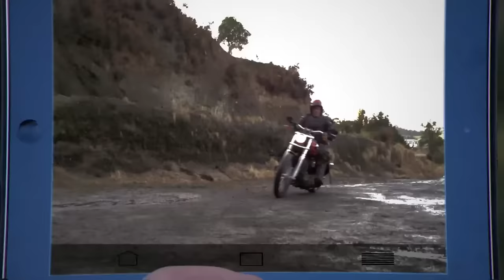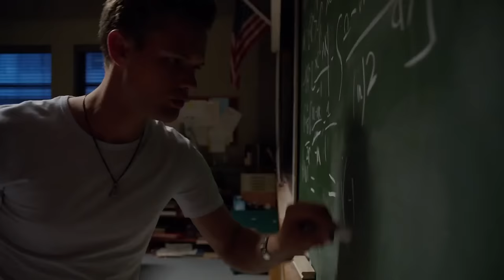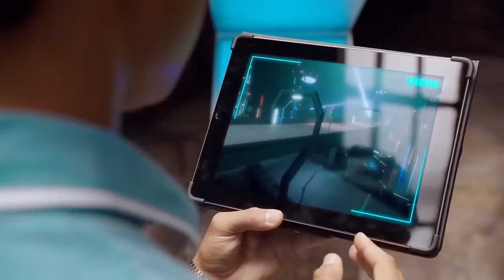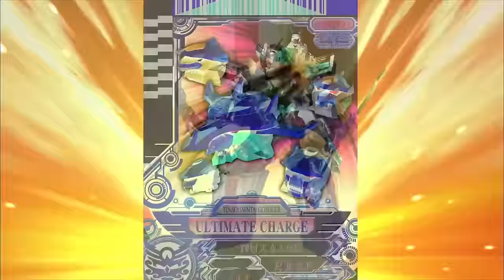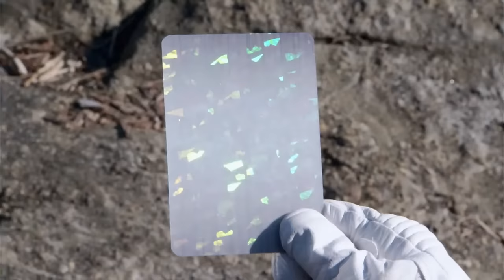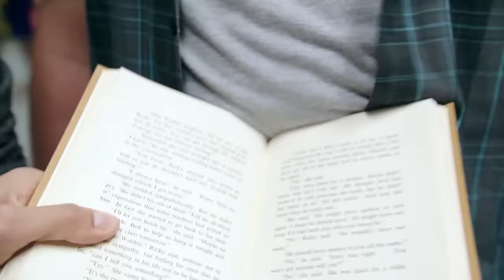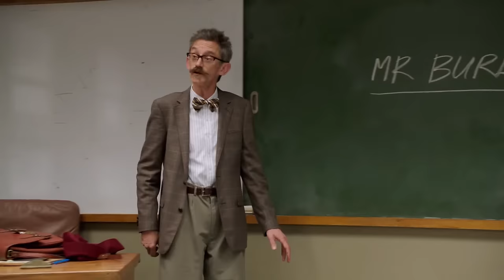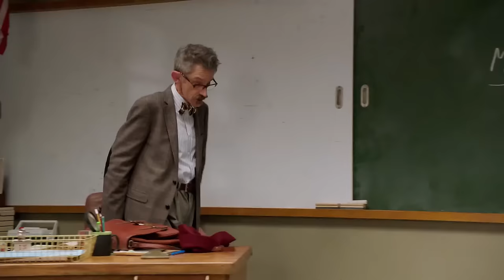Megaforce & Super Megaforce The Complete Story 🔴 LIVE 24/7 | Power Rangers Official